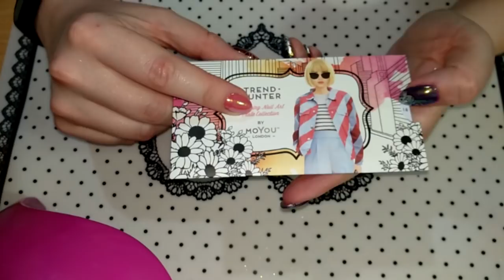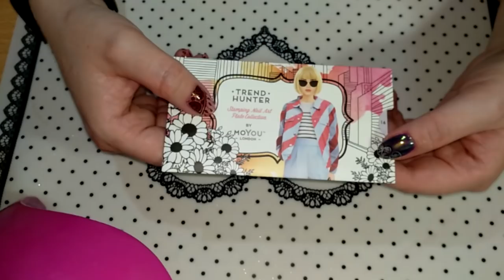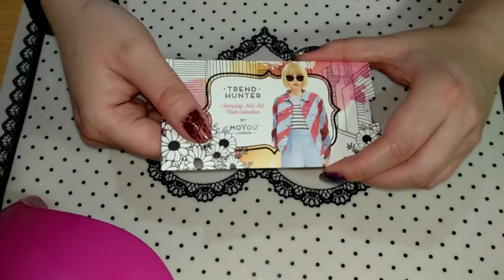Маникюр со стемпингом: Выпуск #124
Сегодня у нас новый маникюр :)